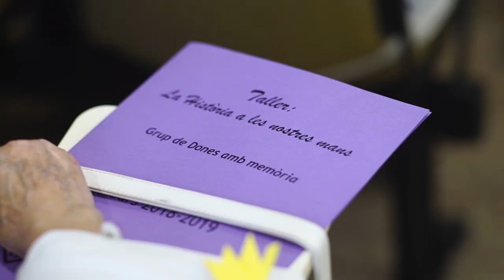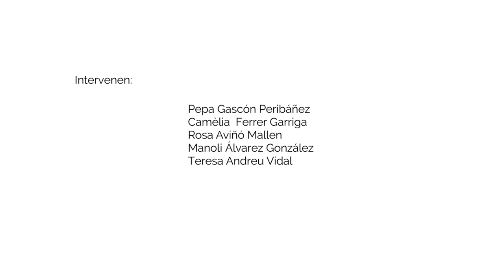Memòria Líquida cap. 7 Dones amb memòria de Vilanova i la Geltrú